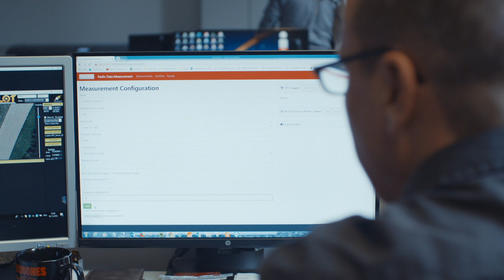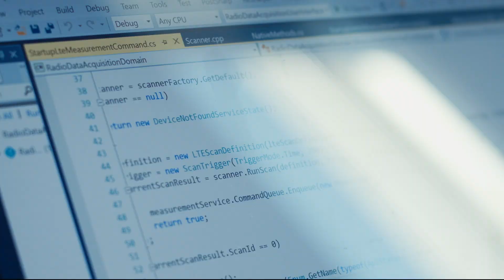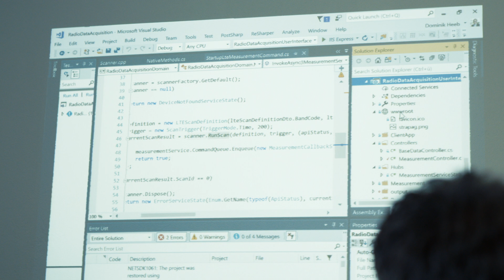STRAPAG: Autonom fliegende Drohne für Funkmesstechnik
STRAPAG überprüft mithilfe einer autonom fliegenden Messdrohne Installationen und Emissionen von Funksendern. Zühlke entwickelt die Software zur Erfassung und Synchronisation der Mess- und Positionsdaten.